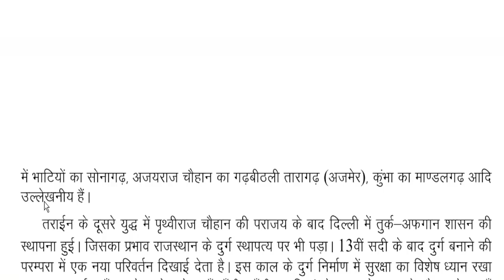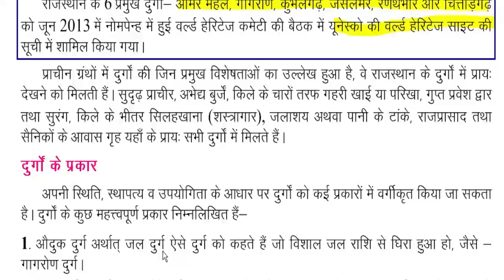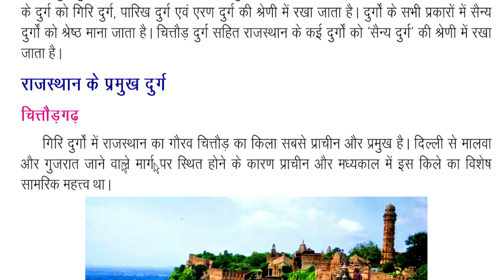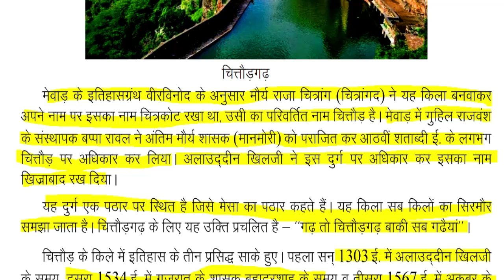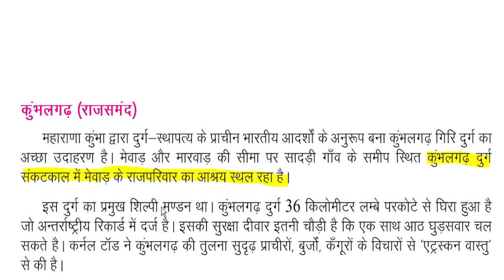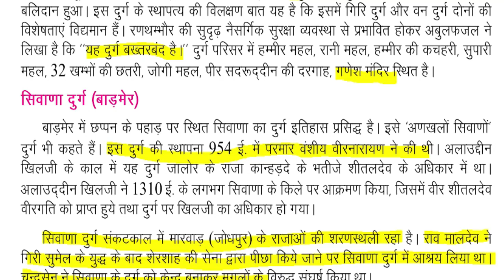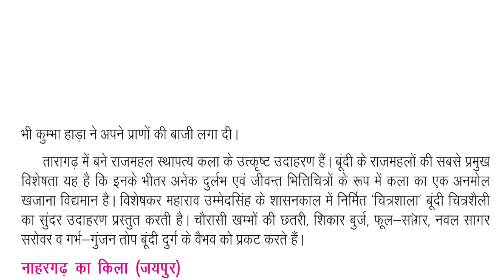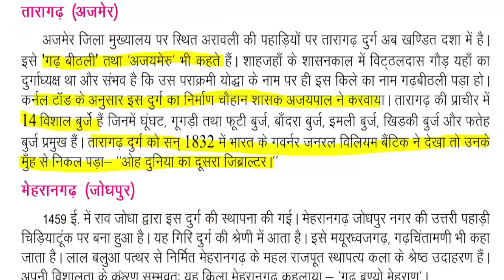class 10/ ch-6 स्थापत्य एवं शिल्प के विविध आयाम P-1 / REET/ 2nd grade/ 1st grade/ NCERT/ REET 2022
राजस्थान के दुर्ग/ class 10/  ch-6 स्थापत्य एवं शिल्प के विविध आयाम P-1 / REET/ 2nd grade/ 1st grade/  NCERT/ REET 2022राजस्थानी चित्रकलाये और लोककलाये p-4/ reet/ 2nd grade/ 1st grade/  NCERT/ REET 2022
राजस्थानी चित्रकलाये/ part-3/  reet/ 2nd grade/ 1st grade/  RBSE ya NCERT/ REET 2022
class 10/  ch-5 राजस्थानी चित्रकलाये/ reet/ 2nd grade/ 1st grade/  RBSE ya NCERT/ REET 2022
राजस्थान के उत्सव,मेले,त्योहार/ RBSE ya NCERT/ क्या पढ़ें/ REET 2022/ कौनसी book/ एक बार मे REET